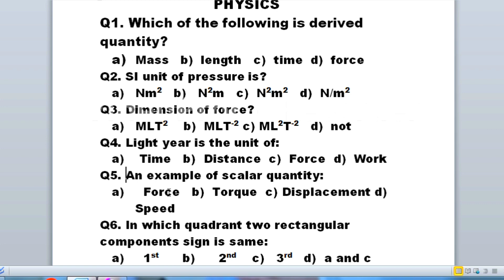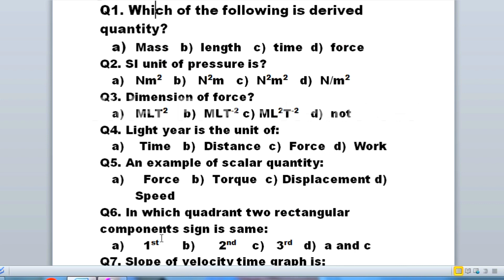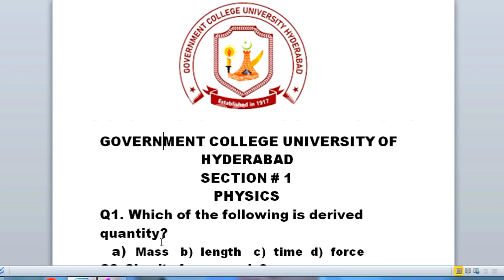Physics//Medical and Engineering//Past Papers//Entry test//Government College Hyderabad//gcuh